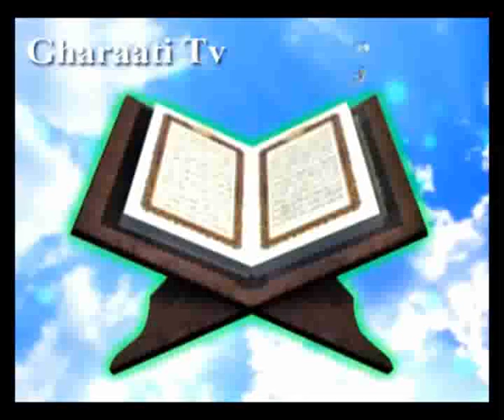قرائتي / تفسير آيه 60 سوره بقره - انبيا، فكر تأمين نيازهاى مادّى مردم نيز هستند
آيه 60 سوره بقره - با موضوع طلب آب حضرت موسی از خداوند برای قومش / انبيا، در فكر تأمين نيازهاى مادّى مردم نيز هستند / قوانين طبيعت، محكوم اراده ى خداوند است / سبب ساز و سبب سوز بودن خداوند / توزیع عادلانه
آيه
وَإِذْ اسْتَسْقَى‏ مُوسَى‏ لِقَوْمِهِ فَقُلْنَا اضْرِب بِّعَصَاكَ الْحَجَرَ فَانْفَجَرَتْ مِنْهُ اثْنَتَا عَشْرَةَ عَيْناً قَدْ عَلِمَ كُلُّ أُنَاسٍ مَّشْرَبَهُمْ كُلُواْ وَ اشْرَبُواْ مِن رِّزْقِ اللَّهِ وَلاَ تَعْثَواْ فِى الْأَرْضِ مُفْسِدِينَ‏
ترجمه
و (بخاطر بیاور) زمانى كه موسى براى قوم خویش طلب آب كرد، به او گفتیم: عصاى خود را به سنگ بزن، ناگاه دوازده چشمه ى آب از آن بشكافت و جوشید، (بطورى كه) هر یك از افراد (طوائف دوازده گانه بنى اسرائیل) آبشخور خود را شناخت. (گفتیم:) از روزى الهى بخورید و بیاشامید و در زمین، تبهكارانه فساد نكنید!
نکته ها
در عدد دوازده، رمزى نهفته است. عدد ماهها، عدد نقباى بنى اسرائیل و تعداد حواریون حضرت عیسى علیه السلام و عدد ائمه ى معصومین علیهم السلام، دوازده است.
در آیه، همراه با كلمه ى «مفسدین »، «لاتعثوا» نیز آمده است. «عثوا» به معنى فساد شدید است و شاید در كنار هم قرار گرفتن این دو كلمه، مى خواهد از توجّه و تعمّد و روحیّه ى فساد انگیزى نهى كند. چرا كه لغزشِ غیر عمد و بدون قصد فتنه انگیزى، مورد عفو قرار مى گیرد.
پيام ها
1- انبیا، در فكر تأمین نیازهاى مادّى مردم نیز هستند. «اذ استسقى موسى لقومه»
2- همه چیز، حتّى آبِ خوردن را از خداوند بخواهیم. «استسقى»
3- قوانین طبیعت، محكوم اراده ى خداوند است. «اضرب... فانفجرت»
خداوند هم سبب ساز و هم سبب سوز است. با یك عصا واز دست یك نفر، یك بار آب را مى خشكاند و یك بار آب را جارى مى سازد.
4- دعاى انبیا، مستجاب است. «استسقى، فانفجرت»
5 - جارى شدن آب با زدن عصا به سنگ، یك معجزه است و پیدایش دوازده چشمه براى دوازده قبیله، معجزه اى دیگر. «اثنتا عشرة»
6- توزیع منظّم و عادلانه و حساب شده، مایه ى امنیّت و صفاست و مانع پیدا شدن اختلاف است. «قد علم كل اناس مشربهم»
7- بهره گیرى از نعمت هاى الهى، نباید زمینه ساز فساد باشد. «كلوا... ولاتعثوا»
8 - براى جلوگیرى از فساد، از محبّت ها و لطف خداوند به انسان بگویید. «كلوا و اشربوا... ولاتعثوا»